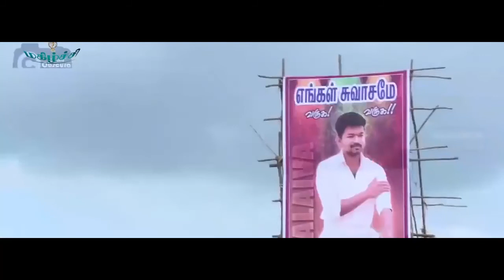gkd guys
GKD DINESH KUMAR
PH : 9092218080